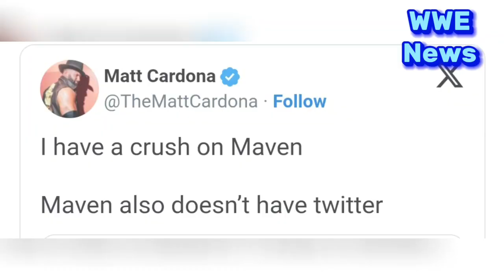Matt Cardona confesses to having a crush on former WWE Superstar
Matt Cardona, also popularly known as Zack Ryder has recently opened up about his feelings about former WWE star, Maven.

After his release from the Stamford-based company in 2020, Cardona has been able to carve out a successful career on the Indie scene. He has held several championships across different promotions.

Cardona and Maven's love-hate relationship is well known to everyone. From facing each other in a street fight, to Maven officiating Cardona's wedding ceremony, the duo has come a long since their days in WWE. Cardona has now revealed that he has a crush on the inaugural winner of Tough Enough.